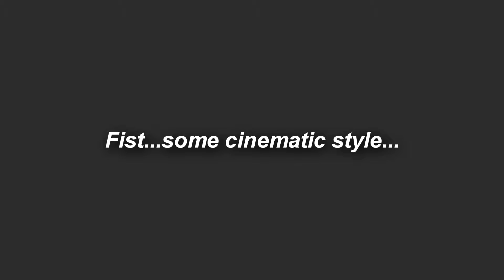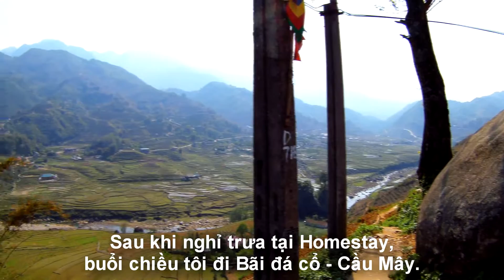Du lịch SaPa 04/2016. E03 : Cầu Mây. Cloud bridge Sapa. 16/04.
PX Stuff Du lịch SaPa, Cầu Mây, Cloud bridge Sapa.
Video này giúp các bạn có cái nhìn sơ bộ về địa điểm các bạn dự định sẽ đi.
Xin lỗi các bạn vì video bị rung nhiều, tôi chỉ cầm camera ở tay rồi đi chứ không chủ định ngắm góc quay có tính nghệ thuật nào.